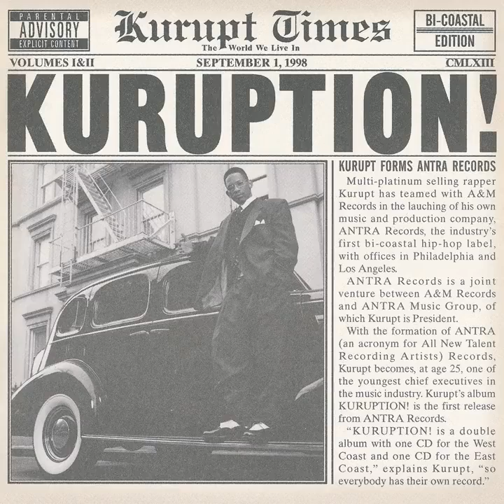Kurupt - "C-Walk" (Official Audio V2)